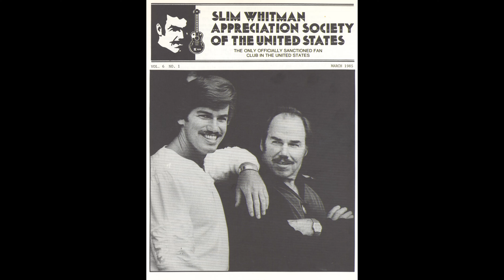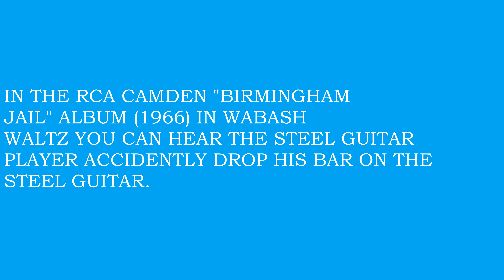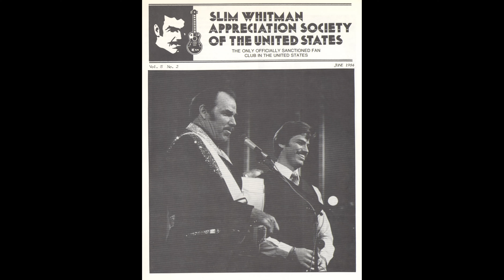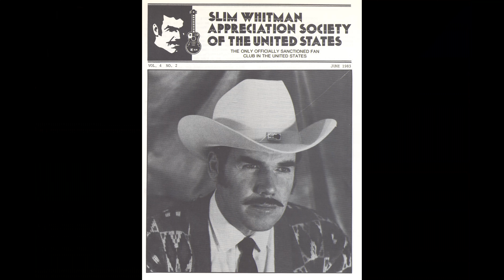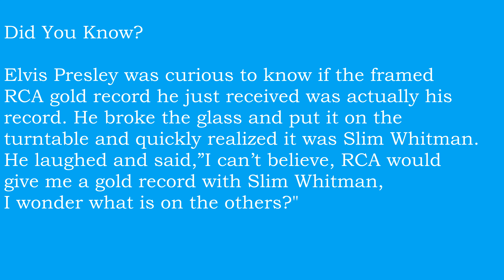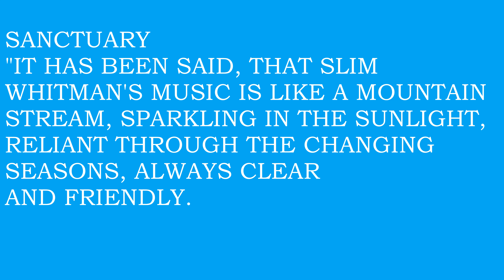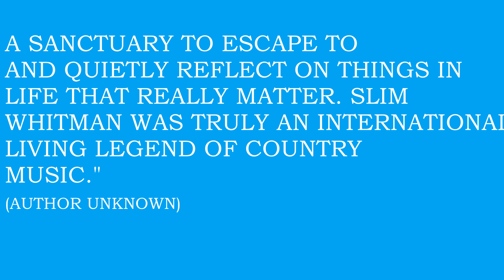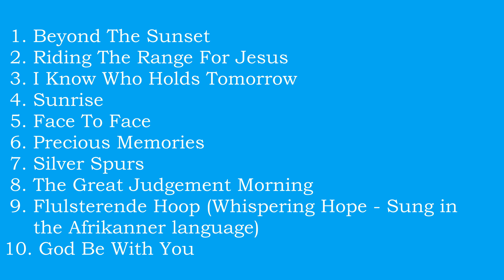Slim Whitman - Songs of Faith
Slim recorded numerous Gospel albums over the years.  His upbringing in The Church of the Brethren contributed to his moral fiber throughout his life.